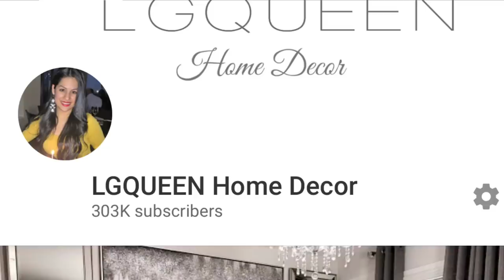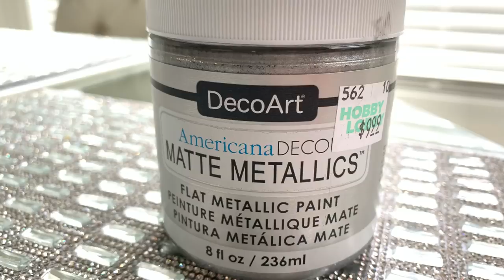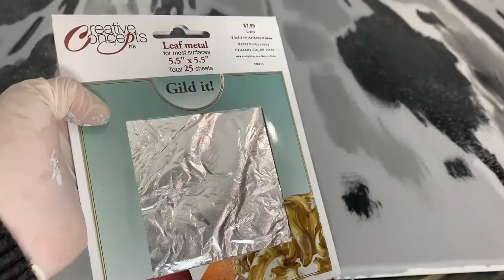ENTRYWAY MAKEOVER! | DIY Wall Art + Room Decor Ideas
Today I will be showing you a complete entryway makeover with a before and after. I show you how to decorate a small entryway and DIY wall art decor. These are budget friendly ideas, hacks and tips to make your entryway look and feel luxe. I hope you are inspired and have fun decorating your home! xoxo

❤️ I will pick 4 winners and each winner will receive a $25 e-gift card to either TJMAXX or Target.

- comment anything in the comment section

Thank you to everyone who has been with me since the beginning and thank you to everyone that is new here. I appreciate all of your love and support, it never goes unnoticed!

Winners will be announced on 2-15-20 here:
* gladys Alvarez
* Mommy Garcia
* Twinkey G.
* Millionairescove Home

Paint color: “Incredible White” Flat Finish from Lowe’s

Crystal Ceiling light
Silver lantern
Grey crushed velvet pillow

Shop my Bedroom Makeover:
Light grey queen bed frame
Well Woven White Shag Rug
Similar Mirrored nightstands for a set of two
Other mirror nightstand option
Similar Wall mirror above nightstand
Similar White king size faux fur throw
Similar Silver glittered wall art
Crystal curtain holdbacks
Crystal chandelier
Ceiling medallion
Acrylic pewter curtain rod
Curtain panels similar
White quilt similar
Hope’s perfect glass & mirror cleaner:

Shop my Living Room:
Louis Vuitton book
Living room chandelier
Ceiling medallion
Curtain panels similar
Silver shag rug 8x10
Similar mirrored mosaic wall decor
Silver pillow
Crystal lotus flower